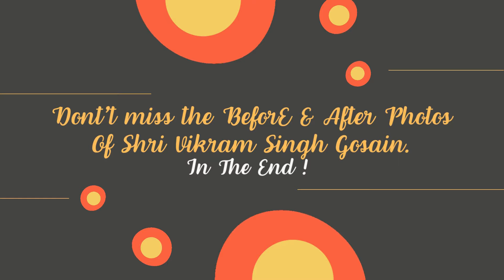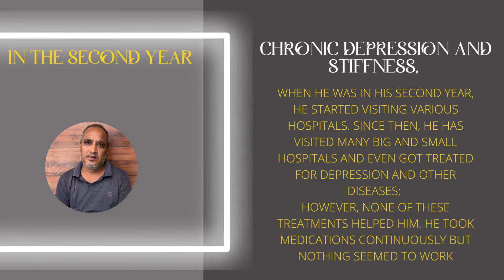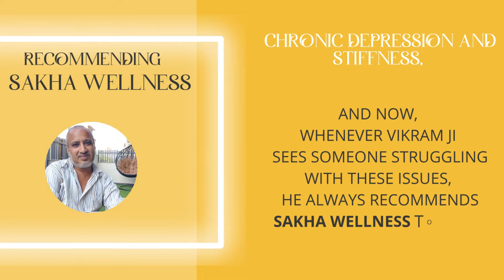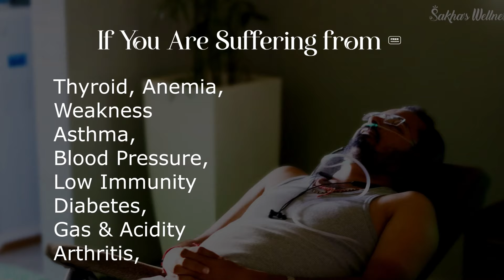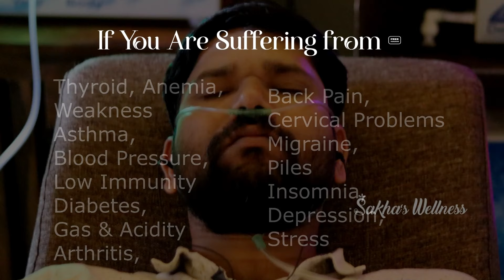35 साल पुराना depression पूरी तरह ठीक बिना दवाई chronic depression Insomnia cured at Sakha Wellness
A person suffering from Depression & Insomnia since 35 years got cured at Sakha wellness in 21days (duration varies for every person)

Watch his experience in Sakha Wellness
Why he left the treatment  in between

ŁＩＫＥ👍 | ₵ＯＭＭＥＮＴ💌 | $ＨＡＲＥ♺ | S ＵＢＳＣＲＩＢＥ🔔

🌻VISITORS FEEDBACK of SAKHA WELLNESS 🌻

► Cerebral Palsy | Cancer और Aids से भी गंभीर बीमारी से लड़ रहा SAKHA WELLNESS Cerebral Palsy CP

► IBS treatment | सब कुछ खाते हुए IBS हो सकता है पूरा ठीक | IBS ka ilaj | THERAPY at SAKHA WELLNESS

► Anxiety Depression Lack of Confidence 100% solved at Sakha’s Wellness | review | Sakha's Yog Nidra ⏰ Aug 30, 2022

►24 घंटे Meditation का आनंद | Yog Nidra का बाप | 24 ghante Dhyan me rehne ka tarika By Shashank SAKHA ⏰ Sep 1, 2022

► कैसे हुआ ये बड़ा बदलाव? | छूट गई गोलियां और फिर भी Diabetes थकान घुटनों में दर्द सब ठीक SakhaS Wellness

► MAHA YOG NIDRA | 10 दिन बाद मेरा जीवन | BEFORE & AFTER योग निद्रा at Sakhas Wellness Chandigarh

► Gas Acidity Eczema knee & Back Pain Hearing Loss एक ही Therapy से सब ठीक Sakhas Wellness

► अनजाना भय ANXIETY ATTACKS कैसे हुआ गायब? | VIRAJ का SAKHA WELLNESS में इलाज लेने के बाद का अनुभव

❋ More videos on Love Dharma 🌻

►Sakha की Pathy पर उठे सवाल🔥 | Sakha Wellness घिरा सवालों में |आज खुलेंगे सारे राज़ | सवालों के जवाब

►Sakhas Wellness में कैसे होता है आपके रोगों का इलाज | Sakhas Wellness me kaise hota hai ilaj

★☆★ FOR SPIRITUAL COUNSELLING or BOOKING in SAKHA ASHRAM, CHANDIGARH